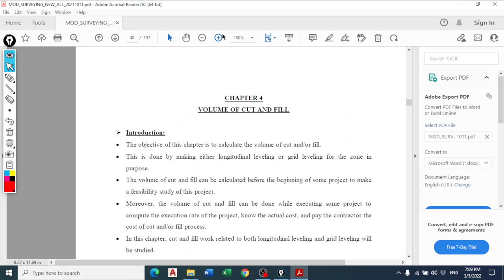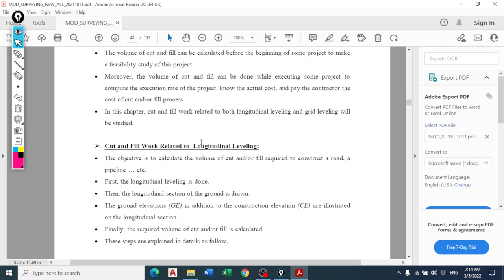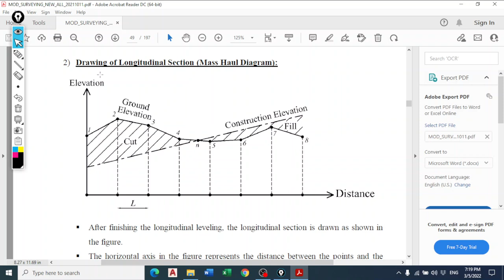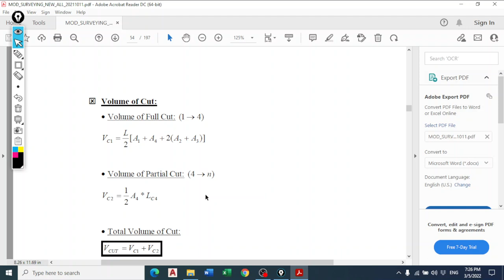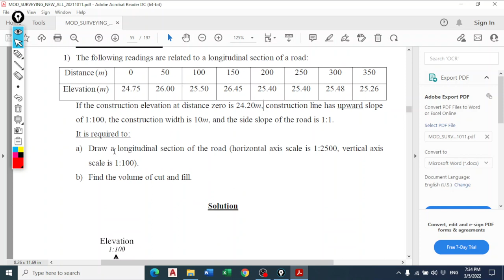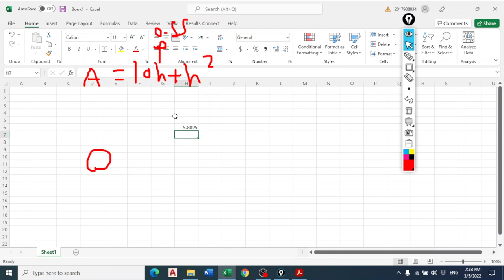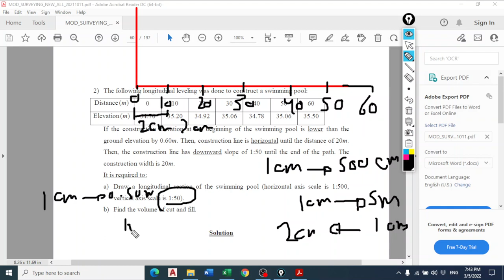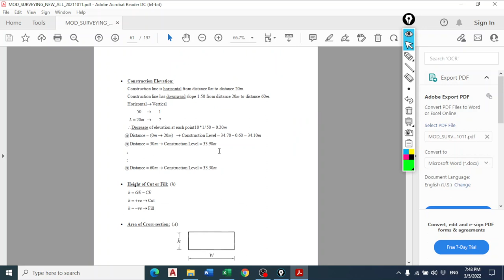Chapter 4 Part 1